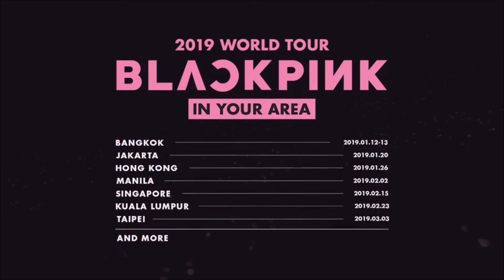BLACKPINK TikTok Practice 1